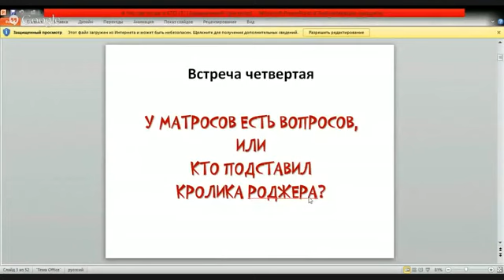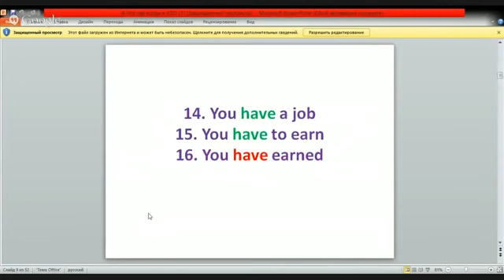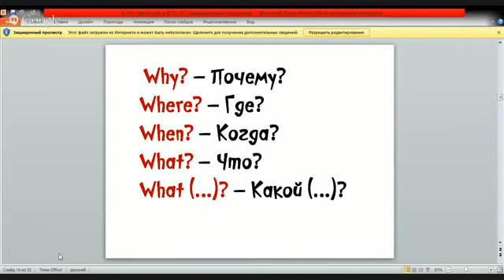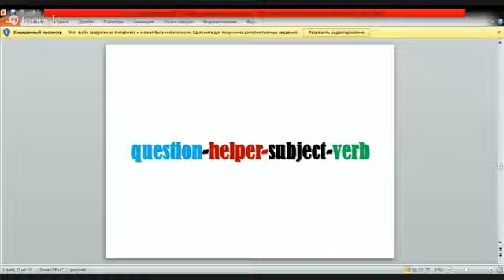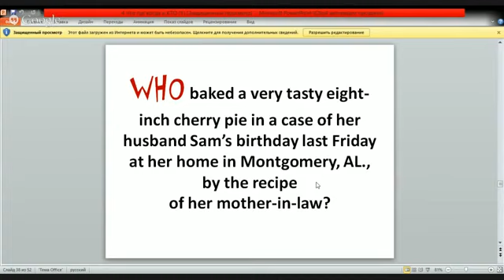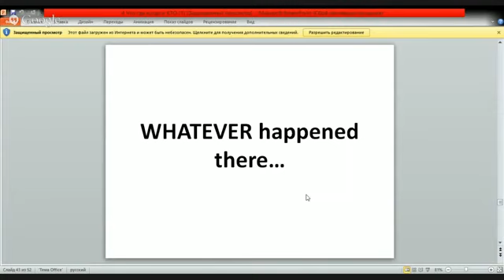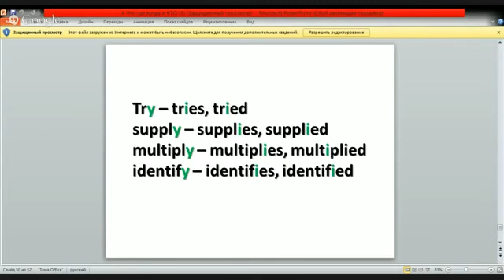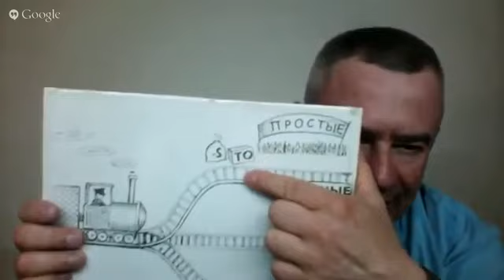Урок 4. У матросов есть вопросов, или кто подставил кролика Роджера?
Английский по алгоритмам. Английский легко